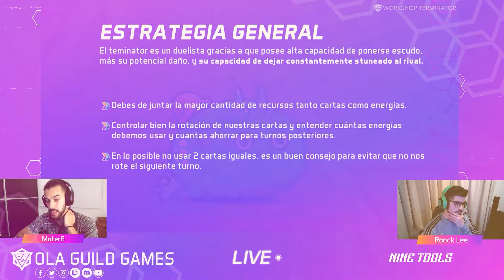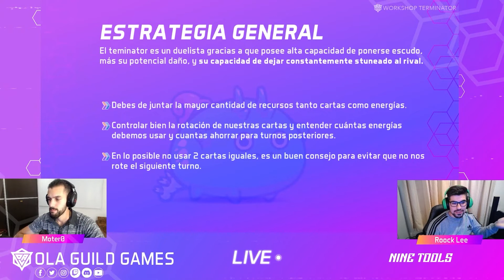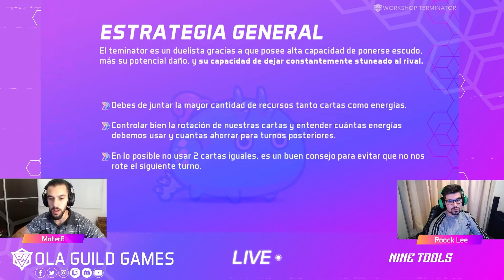TODO SOBRE TERMINATORS - Parte 5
Ingresa a Discord y pide tu Beca de Axie Infinity con 70% para ti ➜

• TIEMPOS

0:00 Intro
0:11 Estrategia General
0:53 Domina el 1 vs 1
1:31 Estadisticas equilibradas
2:38 Destaca al final
3:30 Recursos
4:30 Rotación de cartas
5:31 Evitar repeticion de cartas
6:42 Ejemplo practico
11:20 Outro